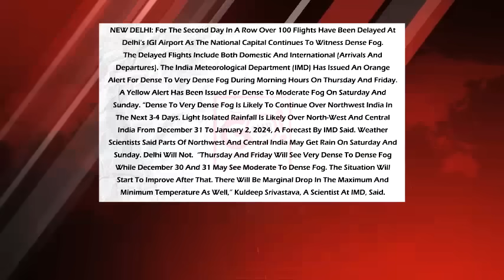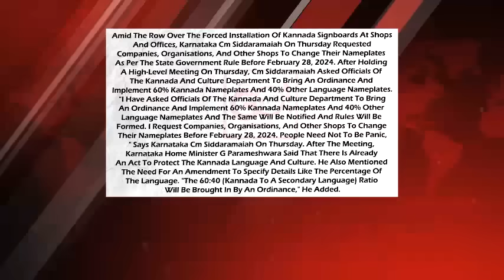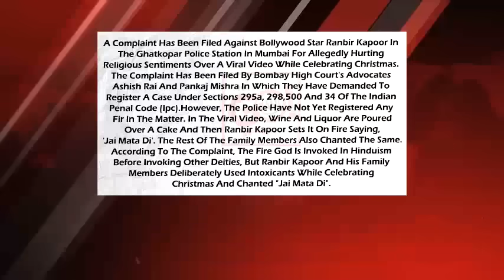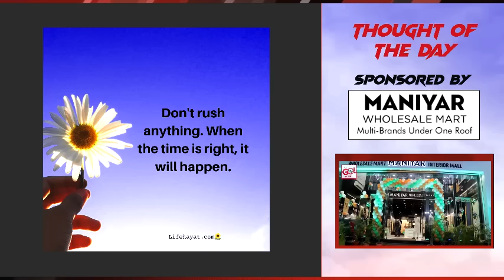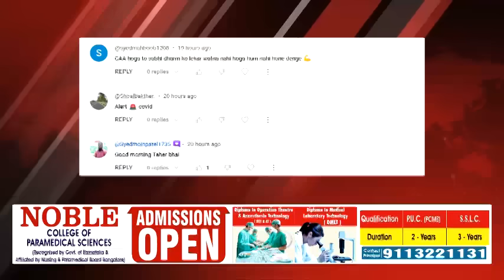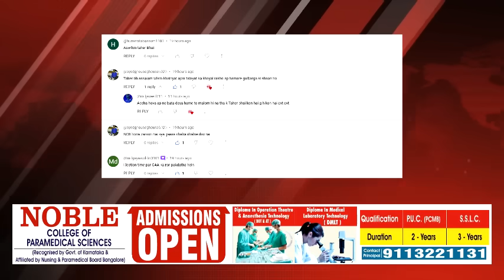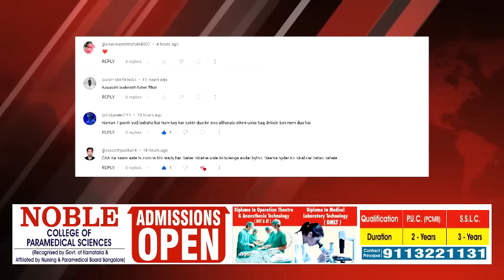GLB | DAILY BULLETIN 28 DEC, 2023 GULBARGA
DAILY BULLETIN 28 DEC, 2023 GULBARGA